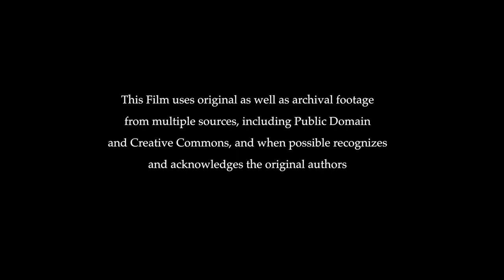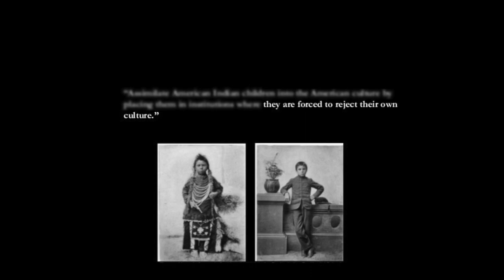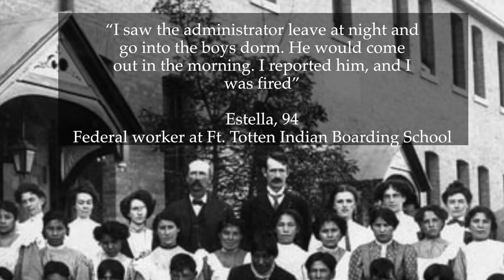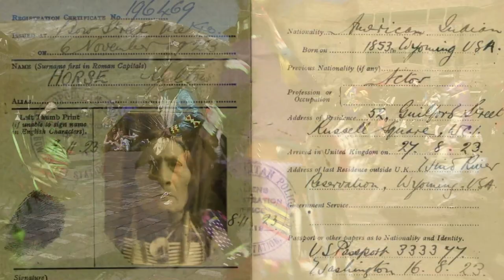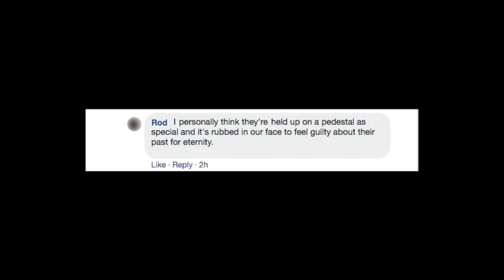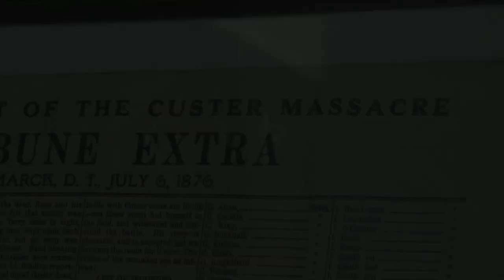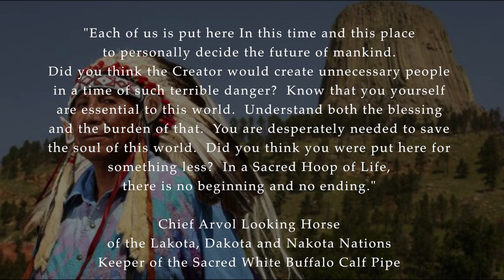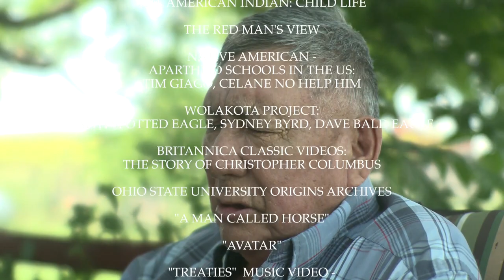Whitewashed: The Ethnic Cleansing of America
Winner - Best Documentary, Santa Fe Film Festival 2019, Official Selection: Red Nation International Film Festival 2019, American Indian Film Festival 2019, Shining Mountains Film Festival 2019.  Whitewashed tells the story of ethnic cleansing and attempted cultural genocide of Native Americans by the United States government beginning in the 1870s and continuing through much of the 20th century, as well as the harmful stereotypes assigned to Native Americans by Hollywood and throughout American culture.